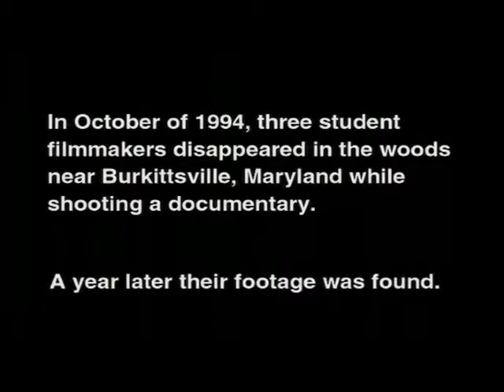The Blair Witch Project (1999) Trailer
Trailer de la película:The Blair Witch Project
Tambien conocida como: El Proyecto de la Bruja de Blair
                                         La Bruja de Blair